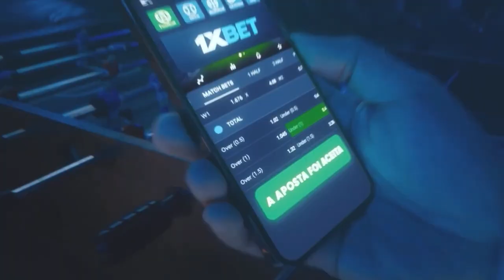AH PORCO DISGRAMADO! MELHOR CAMPANHA DA LIBERTA | Palmeiras 4x1 Deportivo Táchira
AGORA DESEMBESTOU DE VEZ! AH PORCO DISGRAMADO! MELHOR CAMPANHA DA LIBERTA | Palmeiras 4x1 Deportivo Táchira. Chicó e João marcaram presença nessa resenha TOP! COMENTEM e COMPARTILHEM à vontade! Um abração, fiquem com Deus e valew!!!